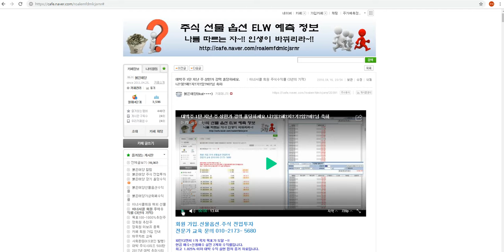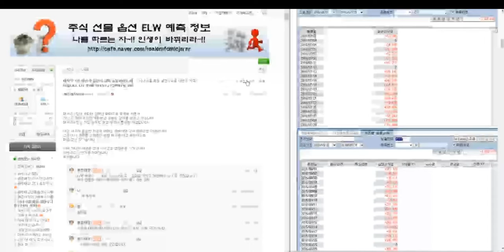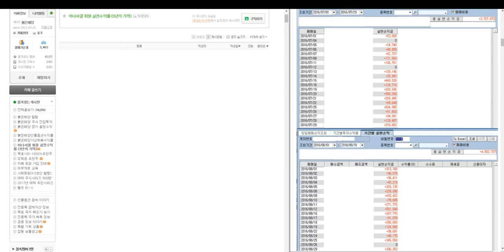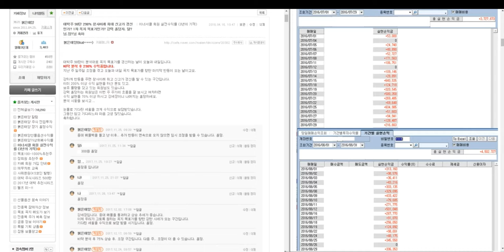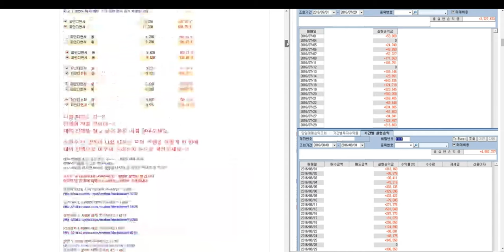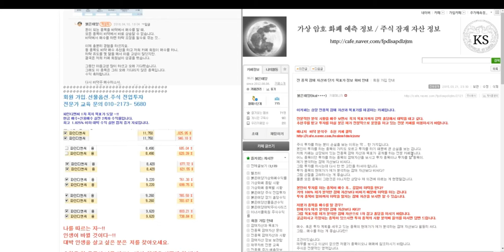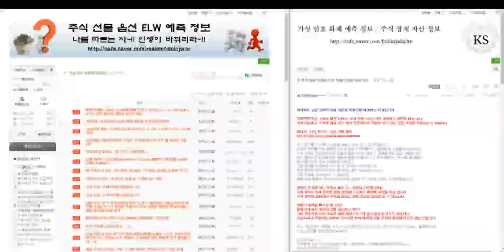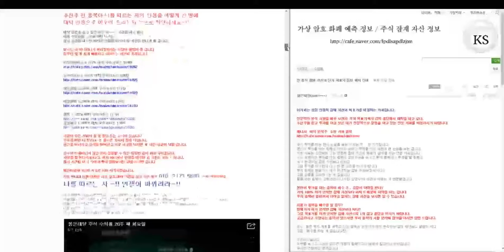대박주 1탄 지난 주 상한가 강력 홀딩하세요.니?붕?해?지?기?암?바?님 축하